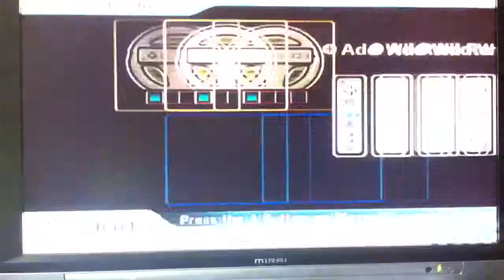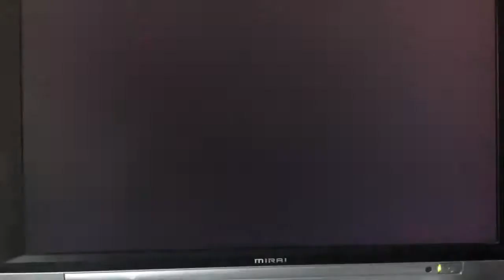TMgamers77 Mario Kart Wii episode 1 1/2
You live in the comments if you want us to do more Mario Kart Wii videos